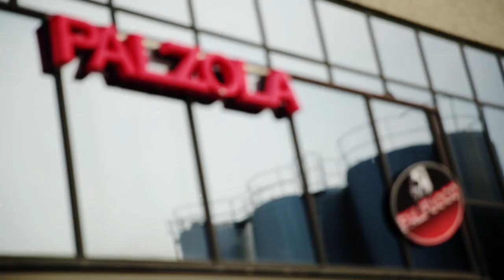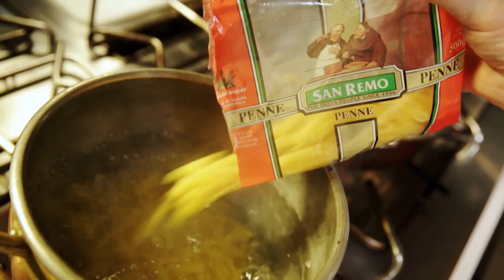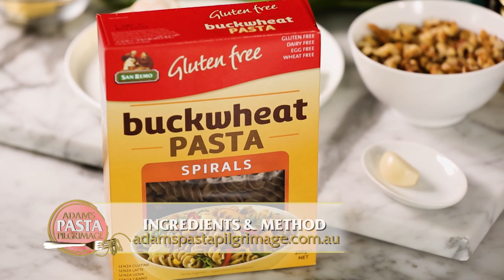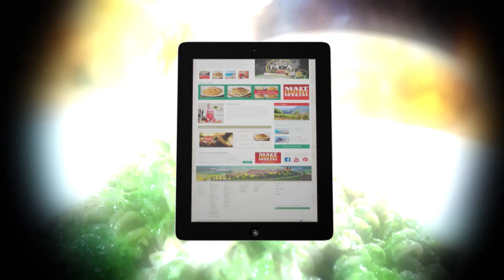Adam's Italian Gorgonzola Pasta Recipe | Full Episode | Adam's Pasta Pilgrimage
Australian chef, Adam Swanson explores the origins of Italy's most famous food: pasta - where it came from, how it got to Italy, and how different regions have made this Italian staple their own.

🍏 Adam’s Pasta Pilgrimage is a thirteen-part television series that explores the origins of Italy’s most famous food: pasta.